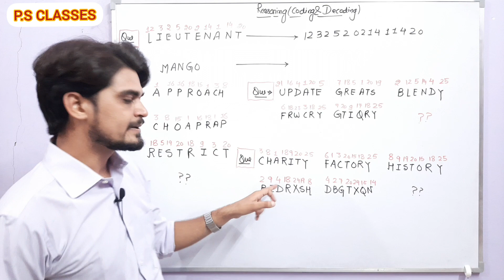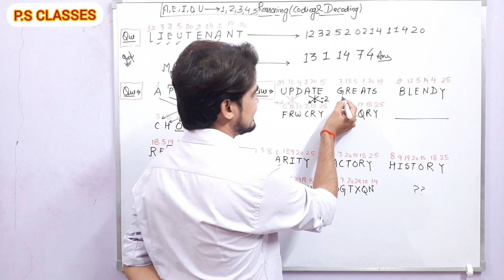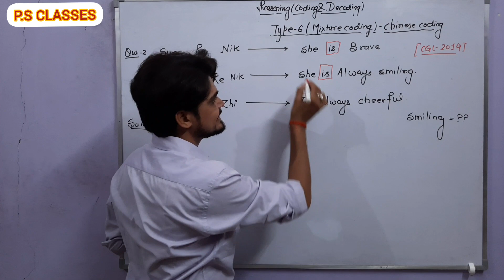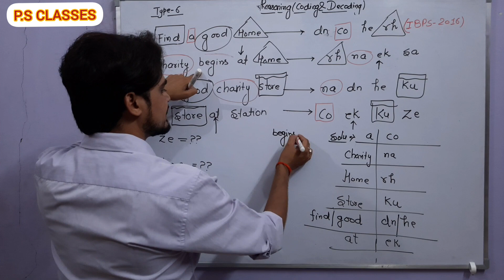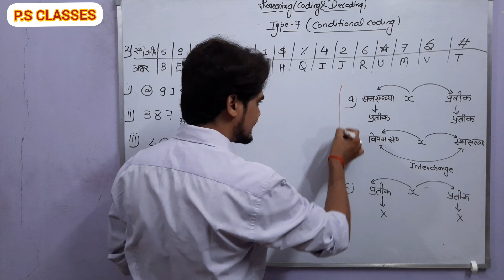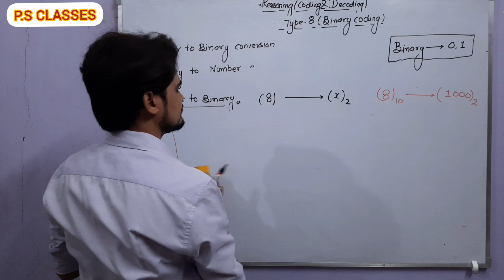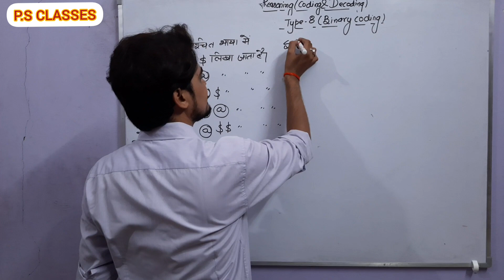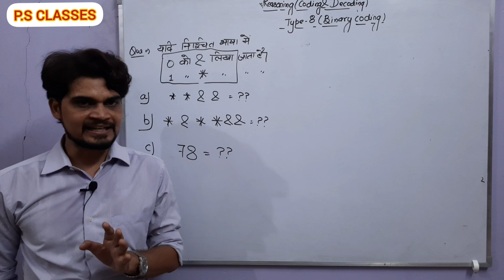REASONING-(CODING AND DECODING) PART-3 BY- PUSHPENDRA SIR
PERCENTAGE TRICKS-6 BY PUSHPENDRA SINGH
Reasoning-Direction And Distance Short tricks
All types of Direction Questions Covered.
Simple And Helpful Tricks.